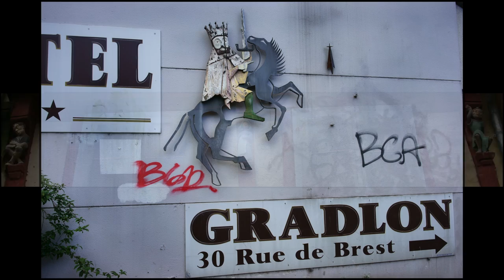Quimper et ses environs. La cathédrale St Corentin.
Cette vidéo traite de Quimper et ses environs. La cathédrale St Corentin. Le Musée des Beaux Arts. Bénodet.  Douarnenez.

La rivière l' Odet.